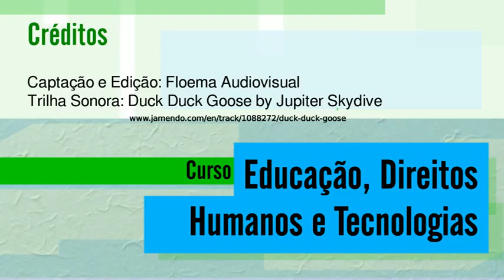04 aula 04 720